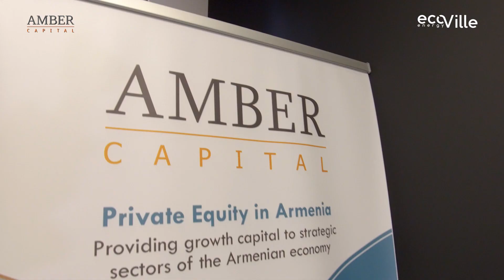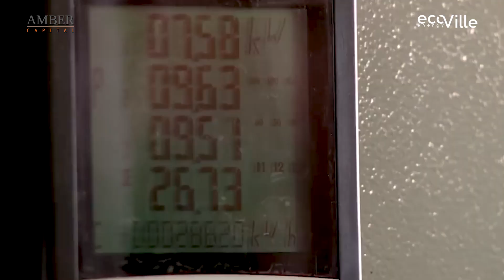ԷկոՎիլի և Ամբեր Կապիտալ Արմենիա հիմնադրամի միջև կնքվեց ներդրումային պայմանագիր։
Ամբեր Կապիտալի ներդրումը կարևոր նշանակություն կունենա ԷկոՎիլի միջազգային գործունեության ընդլայնման, արտադրության նոր հոսքագծերի գործարկման, վերականգնվող էներգետիկայի ոլորտում նոր և հավակնոտ ծրագրերի իրականացման համար։